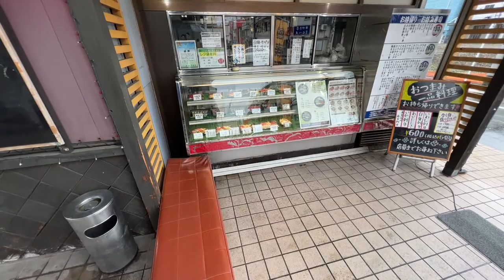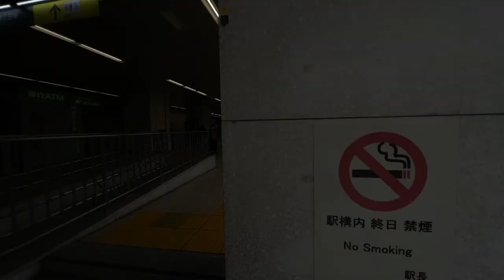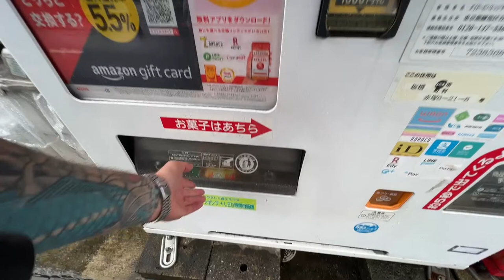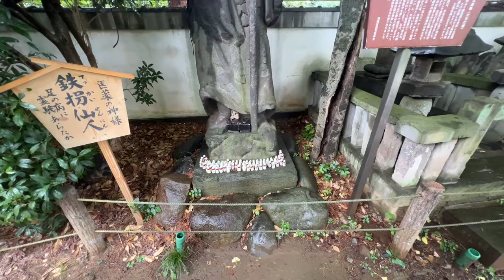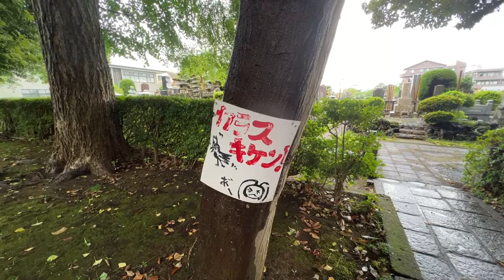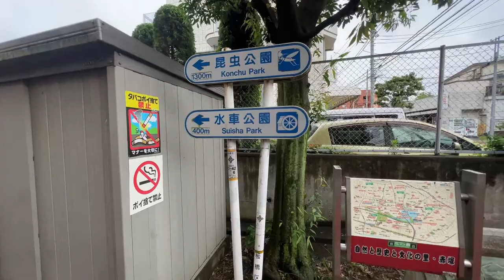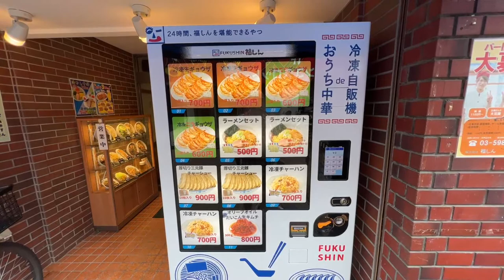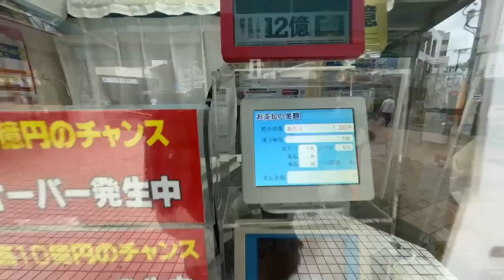Off the Beaten Path "Amazing Hidden Sights" | Lost in Tokyo [LIVE] Street View Tours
Welcome to LOST in TOKYO live street view tours on Tokyo Drew!
Here we walk around explore off the beaten areas of Tokyo without a clue! Join our amazing and engaing community together finding amazing sights and interesting places.
Today we are starting from Shin-Takashimadaira in the Itabashi-Ku area as we look for some hidden gems like Tokyo Daibutsu and Hojiji temple and much more!

00:00 Welcome to the stream
3:40 Shin-Takashimadaira station
7:41 Walking to Nishi-Takashimadaira Station
16:00 It's raining like crazy
17:52 Nishi-Takashimadaira Station
22:40 Hanging on the bridge
34:10 Akatsuka Tameike Park
37:10 Stairs to Akatsuka Castle ruins
38:40 Vending Machine Japan time
43:25 Itabashi Art Museum
46:43 Lost in Tokyo
48:21 Akatsuka Fudo Waterfall
50:08 Itabashi Kuritsu Fudonotaki Park
52:20 Enmado
55:26 Jōrenji Temple
56:53 Tokyo Daibutsu
1:13:10 Hojiji Temple
1:17:40 Attack of the Crows!
1:32:45 Crazy Abandoned house
1:35:15 Zōfukuji Temple
1:41:30 Lost in Tokyo
1:43:20 Walking Akatsukachuo Dori
1:48:40 Akatsuka Station area
1:55:50 Ordering a Bahn Mi
2:01:50 We won the lottery
2:03:54 Support me on Patreon Here!
iPhone 13 Pro Max
GoPro Hero 10 Black
DJI OM 5
Rode Wireless Go II
Audio-Technica AT2020 Condenser Microphone
Logitech Webcam C920n

🔶 Sony A6400
🔶Elgato Stream Deck
🔶Innocn WR40-PRO Ultra Wide PC Monitor
🔶Neewer 2 Pack USB Video Light

Drew